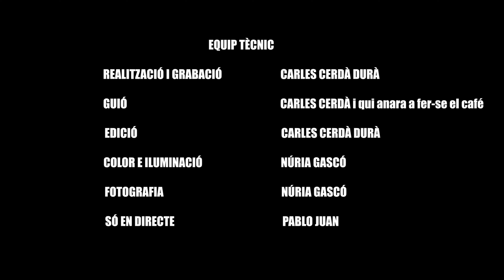IWBAP 0X10 LA VIDA